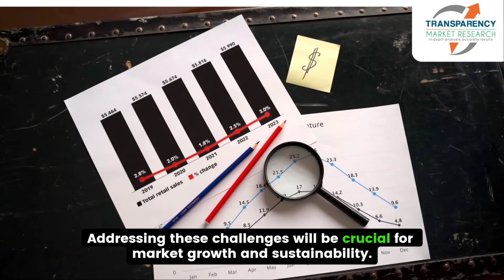Biobased Aromatics Market insights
The global biobasedaromatics market, valued at $3.0 billion in 2023, is projected to reach $6.1 billion by 2034, growing at a robust CAGR of 6.8%. 📈 Driven by a surge in consumer demand for sustainable products and advancements in production technologies, this market is rapidly evolving.

Discover how the shift toward renewable resources and increased applications across various industries - such as cosmetics, food and beverages, and personal care - are shaping the future of bio-based aromatics. 🌱

Watch our latest video to explore the key trends and opportunities in this growing sector!